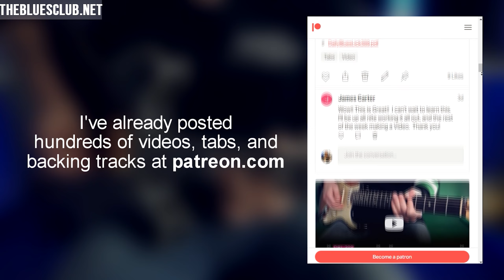A STEVIE RAY VAUGHAN Inspired Piece with TABS!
Hello everyone!
Here is the video with tabs for the piece I wrote last month to explain how to get the SRV Tone and available at this